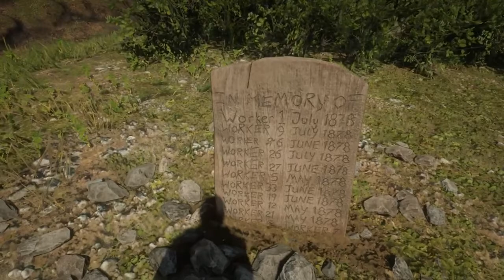Peeve - Red Dead Redemption 2[3]1